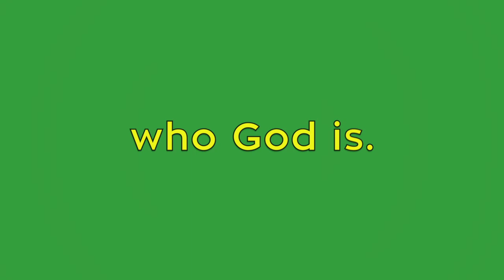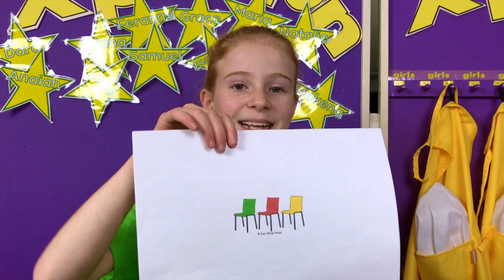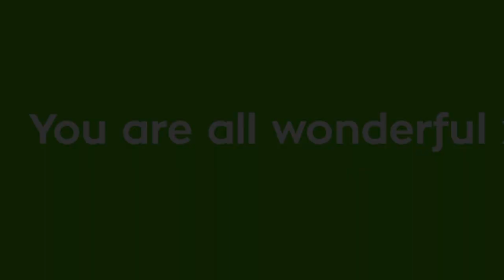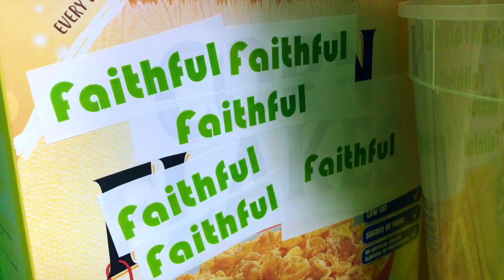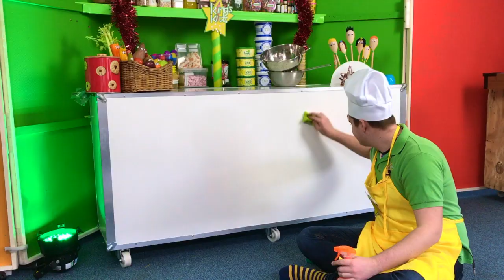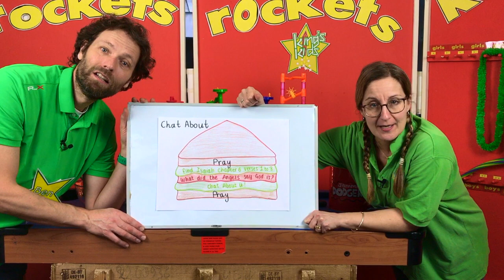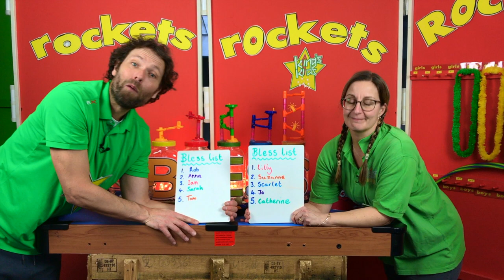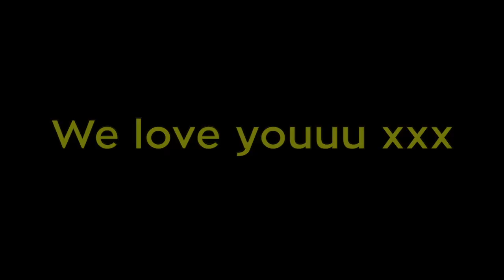King's Kids in Your House - Episode 41 - Our God is.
It's the start of 2021;
it's the start of Spring Term, and
it's the start of 'Our God is!'.

Our new year starts with a very small look at how BIG God is.
Jesus tells us that anyone who sees him, has seen the Father. So we're going to look at Jesus, and see how He shows us who God is.

We'll have some help from our Y6s and our friends Mr&Mrs Jam who let their kitchen ingredients become a way for us to see God is SO many, many good, Good, GOOD things all at the same time. Plus, we'll all be getting in the kitchen over the coming weeks as we make things to help us know our Makers.

One of the amazing things about God is: the more we look at God, and the closer we get to God, the bigger and more wonderful He gets. There is SO much to God and who He is that getting to know all of Him could take forever. Thankfully, He is inviting us to live with Him forever :-)))

So, as we look at Jesus, get ready to be:
1. changed,
2. amazed,
3.in awe,
4. gob-smacked, and
5. delighted.
Let's be lost for words and at the same time full of thanks that God is God.
(It does not bear thinking about what life would be like if God is not who He is.)

As we get to know God, we get to know He is Love. He is Power, and He is The Way for us to see and think in right ways. Getting to know Him changes us for good. Getting to know Him gives us everything we need to change the world around us for good. He is SO Good!